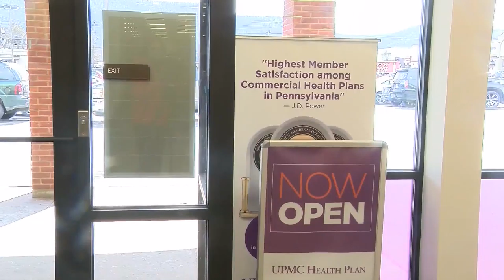New UPMC Store